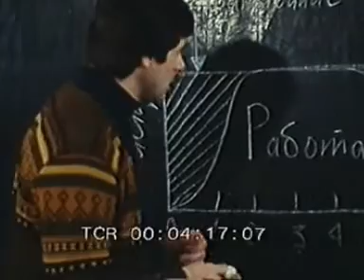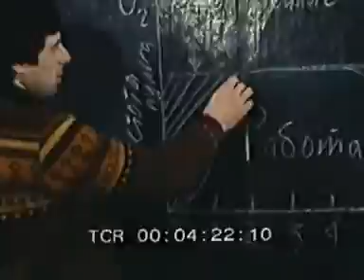SOVIET ICE HOCKEY history Sport Stock Footage Valery Kharlamov, Tretiak, goalkeeper.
Soviet Hockey you can license clips from this documentary in high resolution. Film picturing the most successful times of Soviet Hockey: 7 World Championships and two Olympic Gold Medals were awarded between 1970 and 1979.
Views of the best Soviet winger - Valery Kharlamov. Together with Right Wing Boris Mikhailov and Center Vladimir Petrov they created the most dangerous scoring unit at that time. Documentary includes interviews with V.Kharlamov, A.Yakushev, V.Tretiak, B. Michailov, B.Petrov, A.Maltzev.

Views of legendary play Moscow, Luzhniki sport complex. After rounds of negotiations Tarasov was able to convince the Soviet Hockey Federation, that the time had come to play against the best in the world - the Canadian professionals.
A tournament consisted of eight games. The first four in Canada and the rest in Russia. Soviet players led by Kharlamov, Tretiak and Yakushev proved, that they were as good as their North American counterparts. You will see recorded: USSR hockey team greeting Canadian team. Fragments of play recorded: goal to the Canadians, Kharlamov going to the ice. Famous trio playing: Kharlamov, Mikhailov, Petrov, etc. Tretiak playing as a goalkeeper.

Interview with Tretiak speaking about hockey techniques and his first days in the hockey.

Viktor Tikhonov working as a coach of 'Dinamo' Riga hockey team. Players of 'Red Army' team and 'Spartak' coming to the ice field.
Kharlamov with his son, mother, family members.
B. Mikhailov playing hockey with his son, playing winter games.
V. Tretiak playing hockey as a daily exercise. Tretiak teaching young goalkeepers.